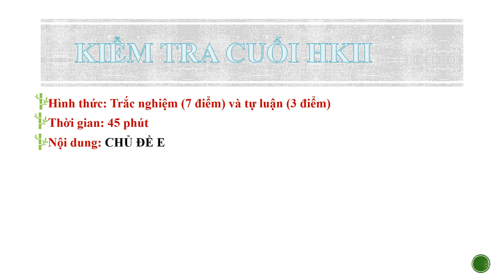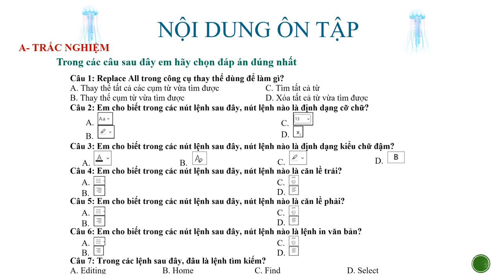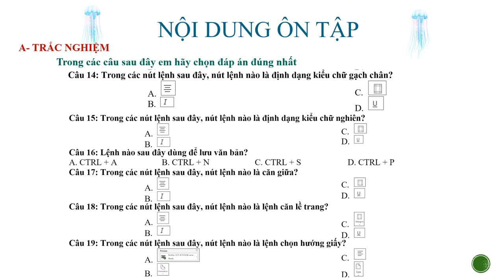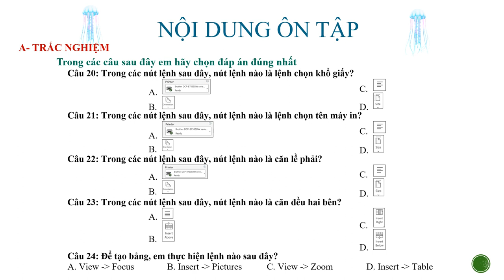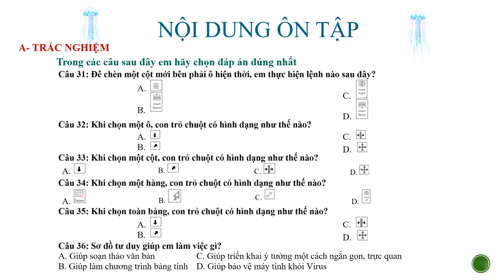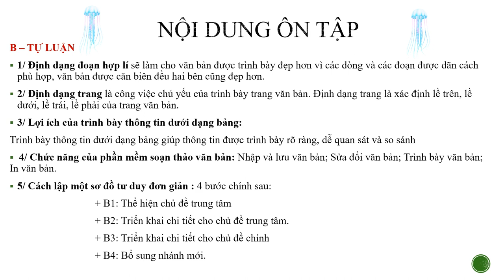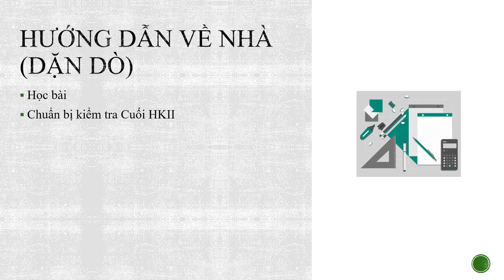TIN HỌC 6 - Ôn tập KTHK2 (2023-2024)